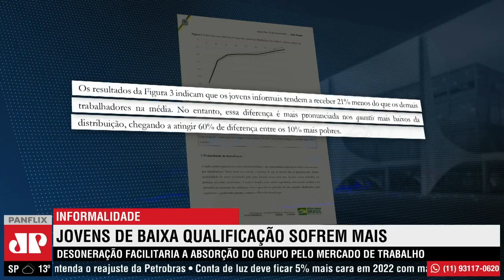Nova York acaba com todas as restrições contra a COVID-19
A população do Estado de Nova York comemora! A última terça-feira (15) trouxe o alívio que é esperado por todo mundo: a queda de restrições por conta da COVID-19. Isso acontece porque lá 70% da população já está completamente imunizada contra a COVID-19.